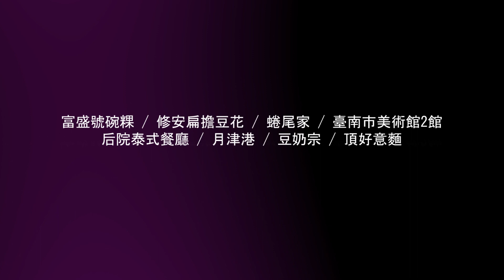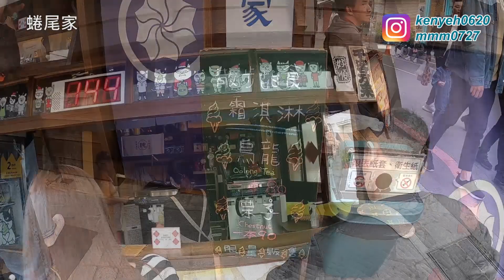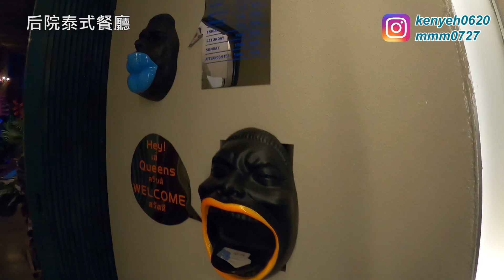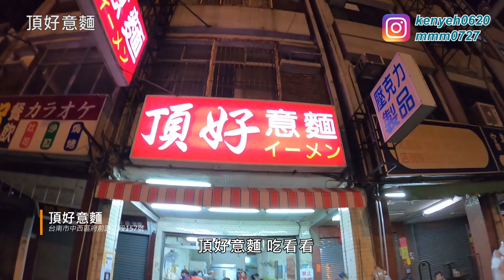【台南一日遊】富盛號碗粿 / 修安扁擔豆花 / 蜷尾家 / 臺南市美術館2館 / 后院泰式餐廳 / 月津港 / 豆奶宗 / 頂好意麵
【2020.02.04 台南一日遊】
台南一日遊吃吃喝喝的行程。
台南總是讓人有輕鬆漫遊的步調，即使去了N次也是有不同的驚喜，本來想去逛逛餐桌上的鹿早，無奈又碰上店休日😂分明逼我近期再去一次啊😤
感謝Ke-Shiue Lin擔任一日導遊❤️

跟隨我們的腳步，一起探索台南的美食與美景吧！

0:00 開始
0:31 富盛號碗粿：品嚐台南傳統的碗粿，感受古早味的魅力。
0:52 修安扁擔豆花：享受滑嫩的豆花，搭配多種配料，滿足你的味蕾。
2:16 蜷尾家：品嚐創意冰品，感受夏日的清涼。
3:07 臺南市美術館2館：欣賞當代藝術作品，感受文化的洗禮。
5:59 后院泰式餐廳：品嚐正宗的泰式料理，享受異國風味。
7:27 月津港：漫步在美麗的港口，欣賞夜晚的燈光秀。
10:57 豆奶宗：品嚐濃郁的豆奶，感受健康美味。
11:38 頂好意麵：享受傳統的意麵，體驗地道的台南風味。
追蹤我們的Instagram 帳號